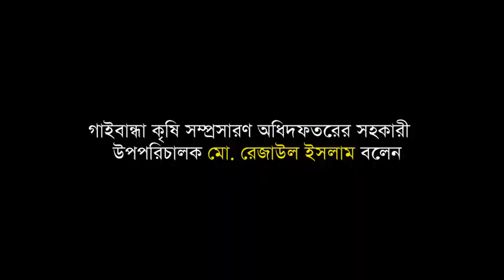গাইবান্ধায় জনপ্রিয় হয়ে উঠেছে ভাসমান সবজি চাষ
জেলার সদর, সাঘাটা, ফুলছড়ি ও সুন্দরগঞ্জ উপজেলার মধ্য দিয়ে বয়ে চলা যমুনা, ব্রহ্মপুত্র ও তিস্তা নদীর তীরবর্তী এলাকার বিল-ঝিল এমনকি সমতল জমি সাধারণত বছরের অর্ধেক সময় ধরে পানিতে ডুবে থাকে। এসব এলাকার মধ্যে সাঘাটায় উপজেলায় ভাসমান পানিতে চাষ করা হচ্ছে সবজি।

সাঘাটা উপজেলার ঘুড়িদহ ইউনিয়নের ঝাড়াবর্ষা বিলে ভাসমান বেডে সবজি চাষ শুরু করেন এক কৃষক। প্রথমদিকে চাষিরা সন্দিহান থাকলেও পরীক্ষামূলক চাষে সফলতা আসায় ভাসমান বেডে সবজি চাষে উৎসাহিত হচ্ছেন এলাকার মানুষ। তাতে কলমি শাক, লালশাক, পুইশাকসহ বিভিন্ন রকমের সবজি চাষ হচ্ছে।

কৃষকরা জানান, যেহেতু নিচু জায়গা সব সময় পানি থাকে জমি ফেলে না রেখে প্রথম অবস্থায় ভাসমান সবজি চাষ করে সফলতা আসে। এখন বাজার থেকে আর সবজি কিনতে হয় না, নিজেরাও খেতে পারি, বিক্রিও করতে পারি এবং আত্মীয়-স্বজনদেরকেও দিতে পারি। ভবিষ্যতে আরও বড় পরিসরে এই সবজি চাষ করা চিন্তাভাবনা আছে বলে জানায় কৃষকরা।

গাইবান্ধা কৃষি সম্প্রসারণ অধিদফতরের সহকারী উপপরিচালক মো. রেজাউল ইসলাম বলেন, ‘ভাসমান পদ্ধতিতে চাষাবাদ হাওড়াঞ্চলে বেশি হয়। সাঘাটা উপজেলার তিনটি স্থানে প্রাথমিকভাবে সবজি চাষ করে এলাকায় সাড়া ফেলেছে। আমরা জনেতে পেরেছি তাদের ভাসমান সবজি চাষে ওই সমস্ত এলাকার কৃষকার উদ্বুদ্ধ হচ্ছেন। ভাসমান সবজি চাষে কৃষকদের প্রশিক্ষণসহ সব ধরনের সহযোগিতা করা হবে।’